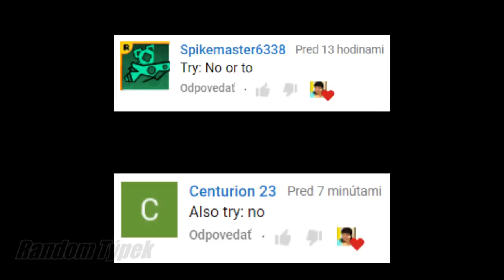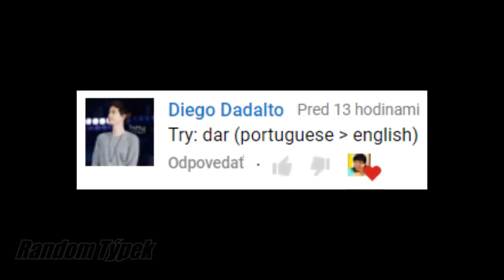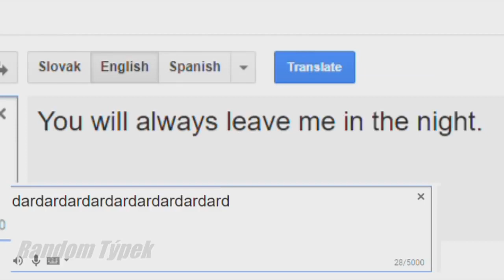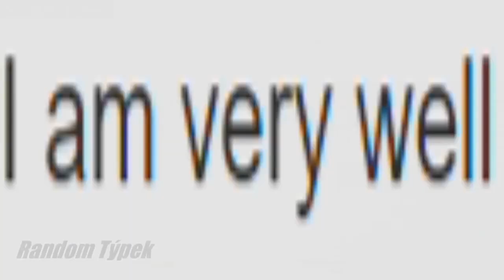Google Translate BUT its broken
Uploading Daily Memes, Compilations And short ones.